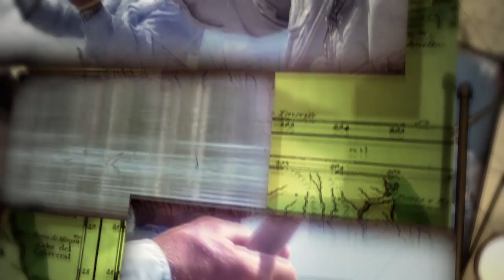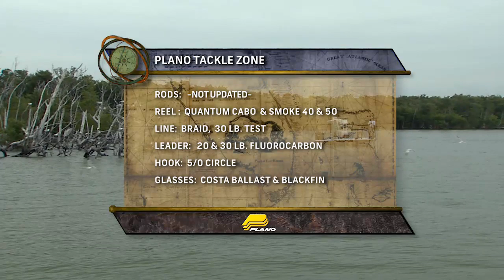Saltwater Experience: "An Everglades Journey: Day 1" Season 9 | Episode 1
Tom Rowland and Rich Tudor embark on day 1 of a 4-day trip deep into the fishing wonderland of the Florida Everglades. Joined by guide Troy Pruitt, the search for Snook is on tap for this day.